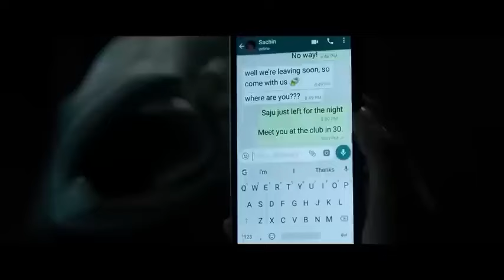EXTRACTION 2020 Full Action movie/ chris hemsworth HD Quality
Action#hollywoodmovies

box office released movies and official trailers
movie explanation and top lists.